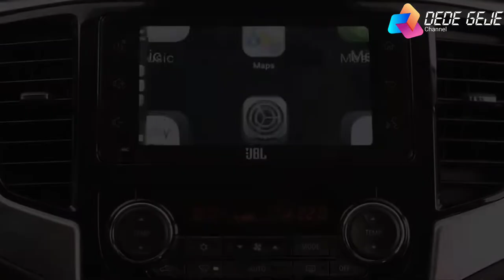BERAPAKAH PAJAK TAHUNAN MOBIL DOUBLE CABIN TERBAIK INDONESIA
Video kali ini merupakan biaya pajak tahunan 5 mobil Double Cabin terbaik. Kategori ini bukan hanya pada spesifikasi mobil itu sendiri, melainkan faktor kepraktisan, popularitas, jaringan aftersales, harga, dll. Pajak tahunan berbeda-beda tergantung type atau varian mobil, daerah, tahun mobil, dan progresif.